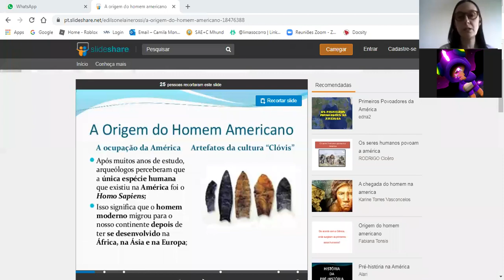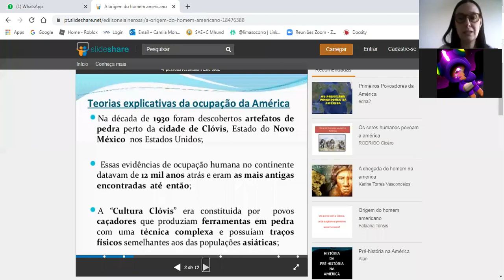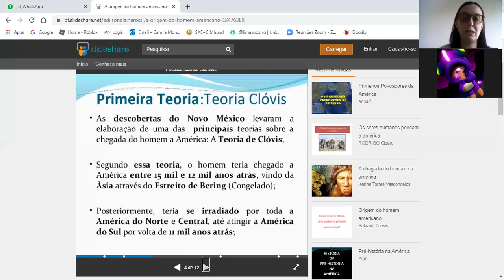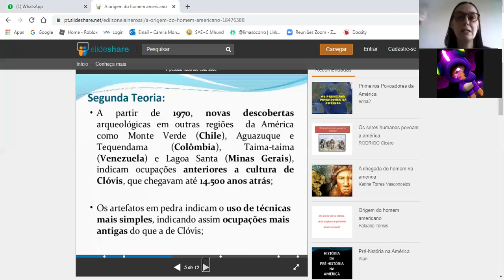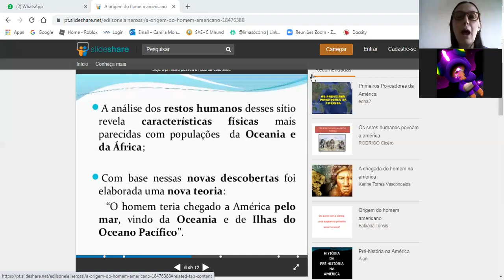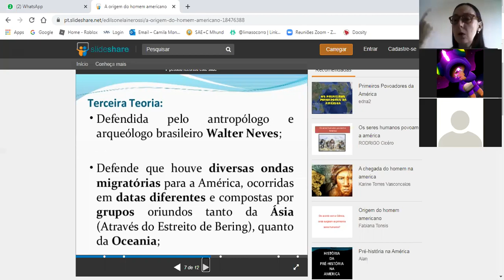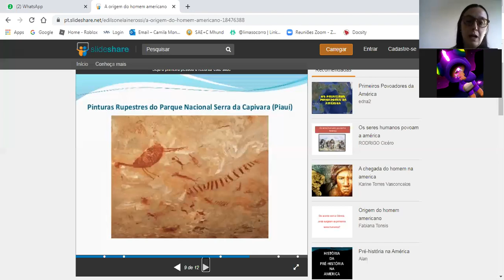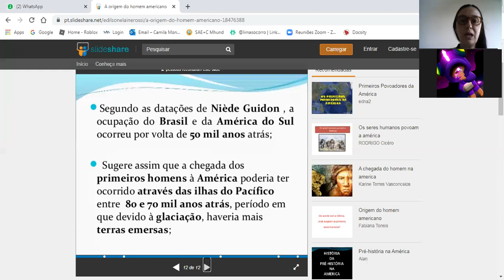7°B CIÊNCIAS 01 09